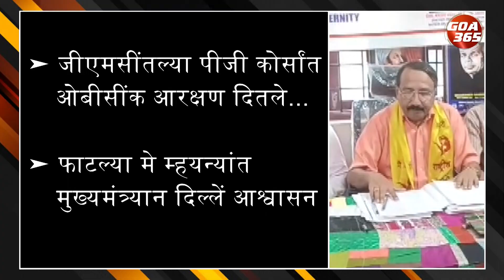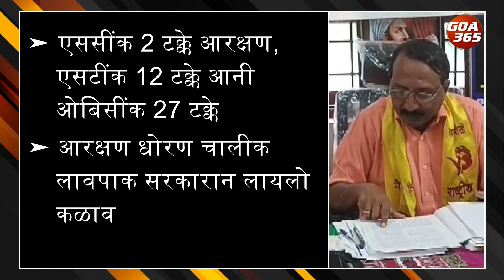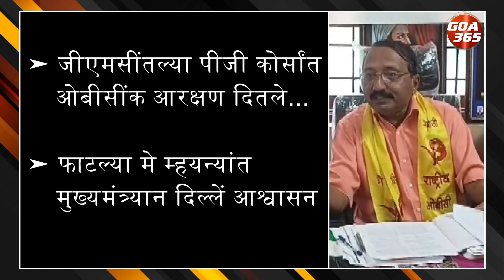Despite reservation, no seats given to OBC students in GMC’s PG course, claims Mahasang